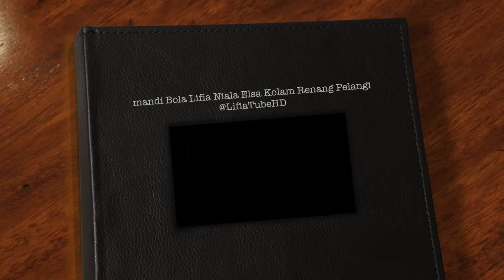SERU! Lifia Niala Mandi Bola Anak di kolam Mainan Anak Bayi - Kolam Renang Pelangi Anak Bayi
Balita Lifia Niala bermain mainan anak Mandi bola bersama-sama dengan anak bayi batita di kolam mainan pelangi anak. Kolam pelangi diisi dengan air lalu ditaburkan bola warna wari ke dalamnya, lalu Lifia Niala dan bayi Elsa masuk ke dalamnya bermain bersama.
Baby plastic ball bath with Fun laugh. Fun Ball Pit Playground with Inflatable Rainbow 3-Ring $wimming Kiddie Pool from Bestway.

Feel free to +1/Share if you enjoy! or Give this video a "Thumbs up" if you enjoyed it.